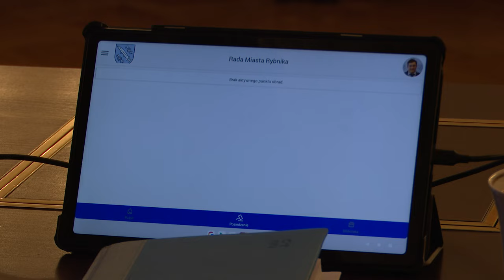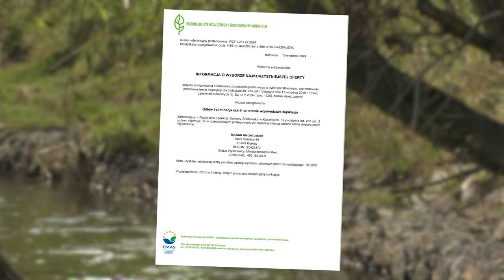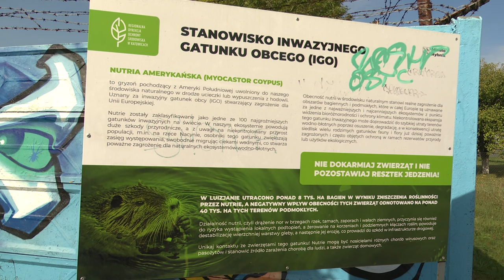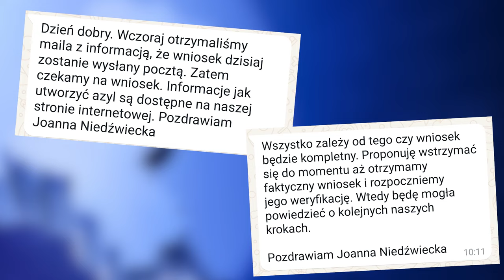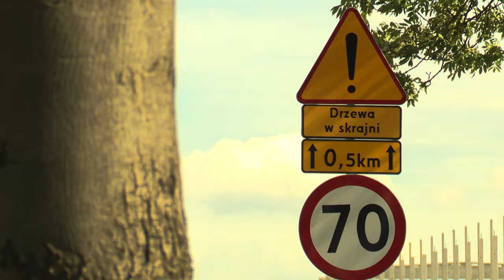TVS SILESIA FLESZ 26.09.2024